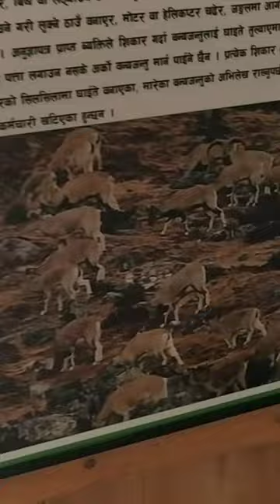My First time visit Dhorpatan Hunting Reserve in Nepal 😳|| ढोरपाटन शिकार आरक्ष -2080-08-01